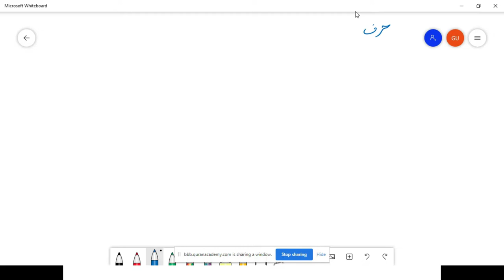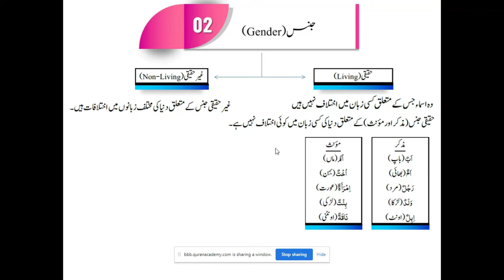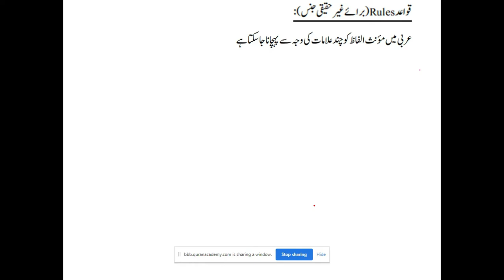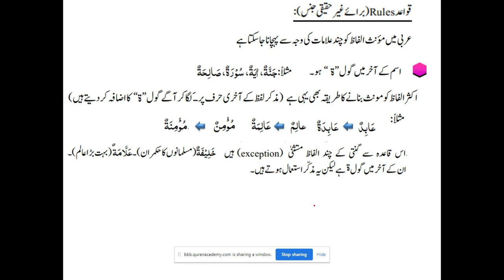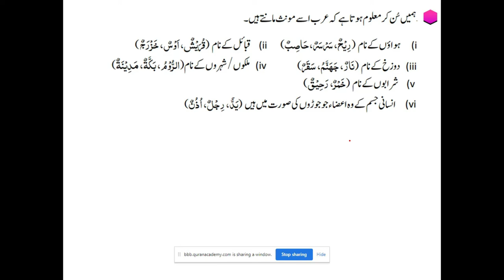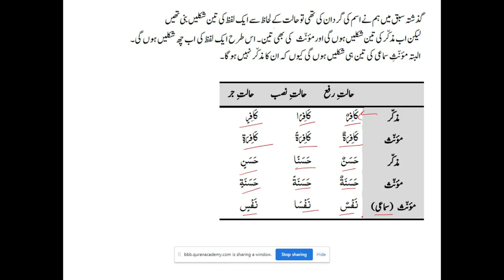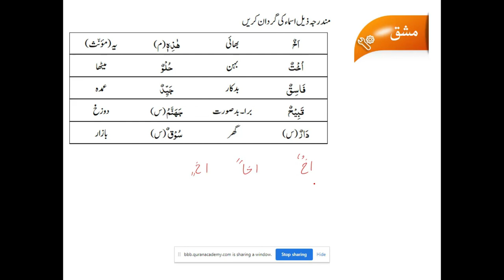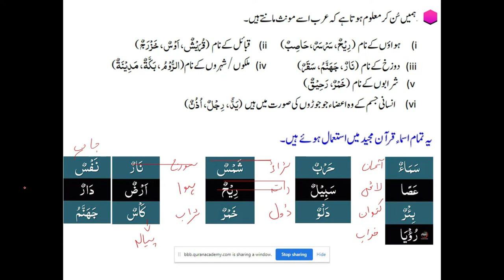02-Lecture (Asan Arabic Grammer-2022,Basic level,Part-1) By Ghazanfar Umer | (Gender) جنس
02-Lecture (Asan Arabic Grammer-2022,Basic level,Part-1) By Ghazanfar Umer | (Gender) جنس

Topic:

اسم کی تقسیم میں جنس کا ٹوپک (حقیقی ,غیرحقیقی , قائدے)،

These lectures are recorded in "Online Ramzan Crash Courses"
This is the fastest, easiest way to pick up basic Arabic!

 Jazak ALLAH khaira.
 Ghazanfar Umer Siddiqui,